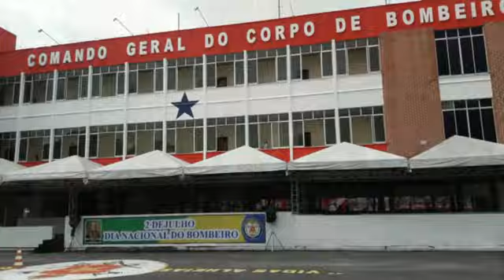Vidas Alheias e Riquezas Salvar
2 de julho dia dos Bombeiros do Brasil parabéns pelo seu dia